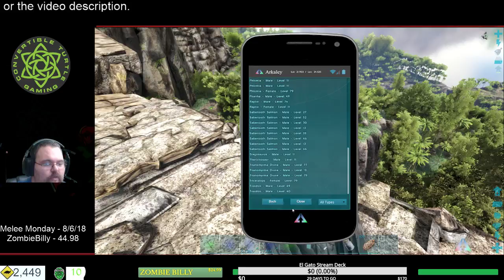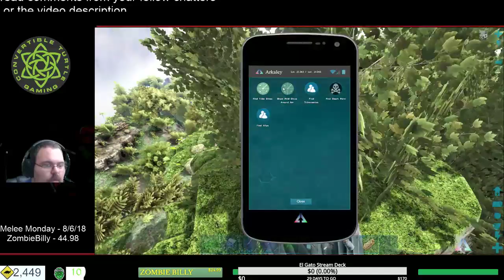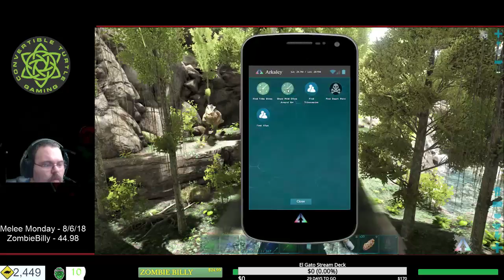Mag vs WIld - ARK Survival Evolved - PC Private Community Server - Base Building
The schedule appears that it will be
Mag Vs Wild - Monday and Wedensday at 3 AM
Majora's Morning Muffin - Monday, Wednesday, Friday at 8 AM EST
Supporter Saturday - 8 AM Saturday
Unshelled - Sunday 8 AM, 8 PM and 10 PM (Schedule on that channel)

To join Mag, you can send him a Switch Friend request. Simply type !join in the chat to get

Snail Mail:
Convertible Turtle Gaming
Suite A5-313
2690 Cobb Parkway SE

Further more, we ABSOLUTELY want to thank our sponsors Shadow132, Dweiu, Drew Benson, Cursed Marked Gamer, Sally, DemonHuntress, Hououin Kyouma, David Juag, Zombie Billy and TMacMusic as well as our supporter(s) Indigo D, Nolkan Scott, Curlymoe, Mist, Anthony Johnson and Hyruler for supporting us this month! Your contributions enable us to improve the channel in ways that wouldn't otherwise be possible.

Those are :CTGTurtleClub: and :CTGDigMag: and :CTGLURK: and :CTGBroccoli: and if we gain 1 more sponsors, we're able to unlock a new sponsor only emoji! Also, each sponsor emoji is added to our discord to be used by every Turtle Club member!